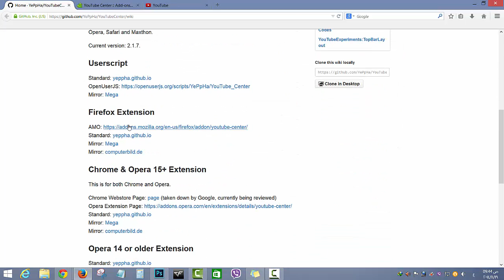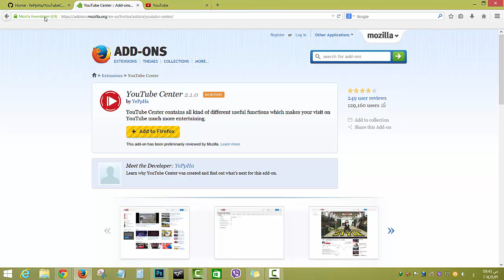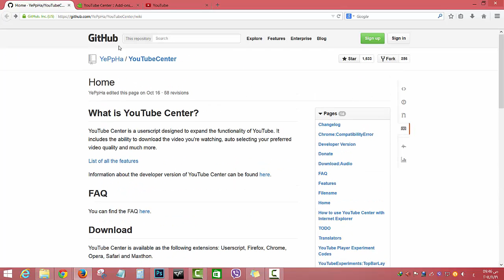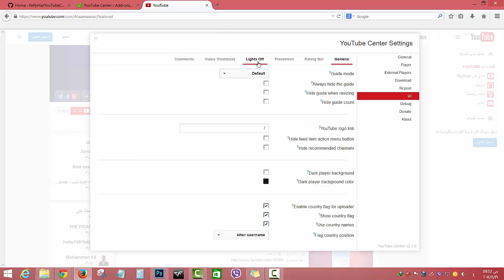اضافه لتحميل فيديوهات اليوتيوب بالكامل قبل تشغيلها والعديد من المميزات الأخري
بالتأكيد الكثير يعتمد علي الموقع اليوتيوب من حيث الحصول علي مواد علميه او متابعه قنوات مفضله او مشاهده أخر الاحداث التي تحدث عن طريق الفيديوهات والتي قد تجد مشكله في مشاهدتها بسبب ضعف اتصال الانترنت لديك. .